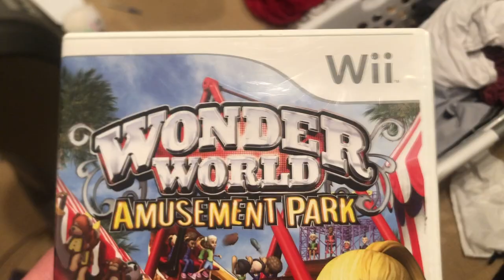parents buying shovelware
My parents bought me the game in the video when I was younger.